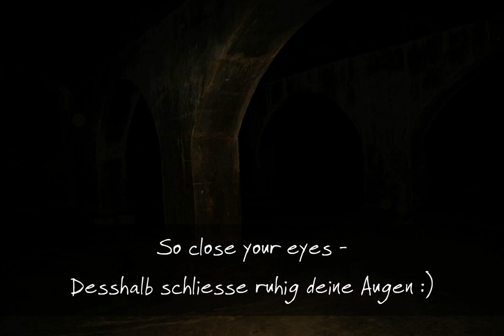Solfeggio Frequenz Meditation: Reise ins Jahr 2050 - Journey to the year 2050 -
The peaceful Berlin city of bees hum - the water from the "golden deer fountain" tells its story - the children play - instruments accompany: accordion, quartz crystal sound tubes in "Solfeggio mood" and "white swift" lean back and enjoy your visions for real :) Thanks for listening :) The video can be shared :)
Percussion and accordion recorded in the "pure water tank", an "echo room" with a reverberation of 22 seconds in the Ökowerk Berlin Ökowerks

Die friedlichen Berliner Stadt Bienen summen - das Wasser vom "goldenen Hirschbrunnen erzählt seine Geschicht - die Kinder spielen - Instrumente begleiten: Accordeon, Quarzkristallklangröhren in "Solfeggio Stimmung" und "weisses Raschen" Lehne dich zurück und geniesse deine Visionen real :) Danke fürs Hören :) Das Video kann gerne geteilt werden :)

Percussion und Accordeon aufgenommen im "Reinwasserbehälter", einem "Echoraum" mit Nachall von 22 Sekunden im Ökowerk Berlin Ökowerks